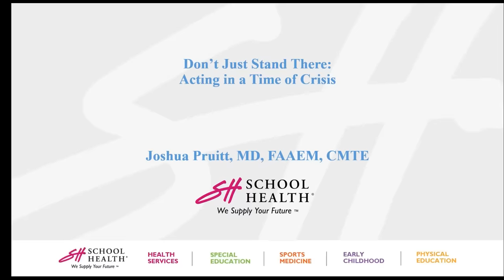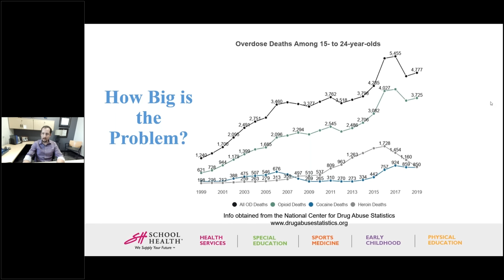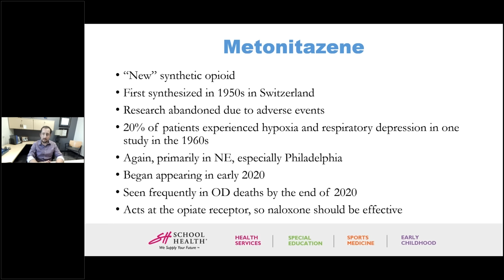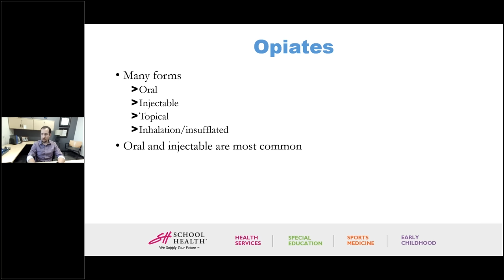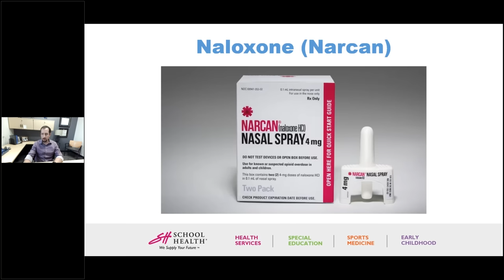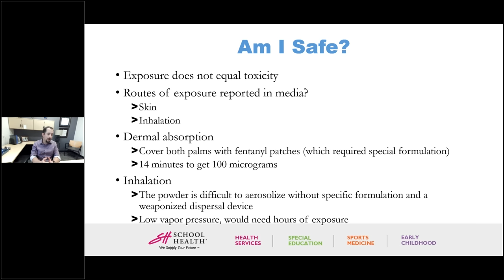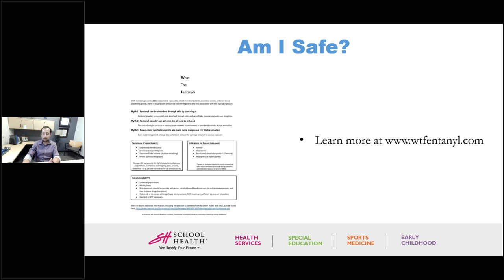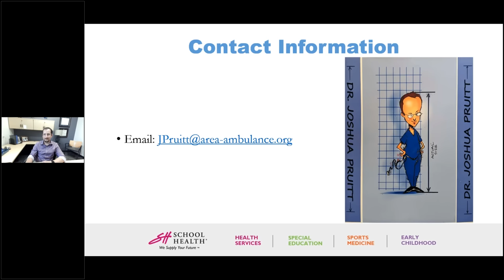Treating an Opioid Overdose with OTC Narcan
Narcan is now available over the counter, providing a cost-effective and accessible treatment to save an individual who is experiencing an opioid overdose.

Join Josh Pruitt, MD, FAAEM, CMTE, as he shares his experiences treating patients who have suffered from an overdose. He will discuss how and why opioid addiction has become a widespread issue, the dangers of fentanyl and related substances, and how we can lower fatality rates among youth populations.